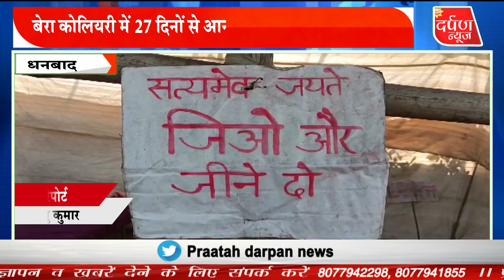27 दिनों से आन्दोलन पर बैठे कार्तिक गोराई